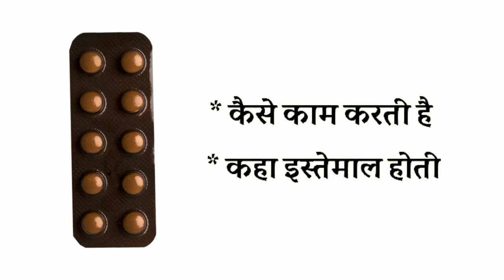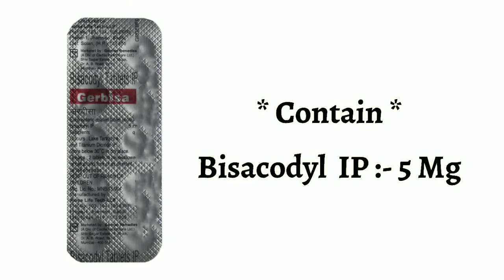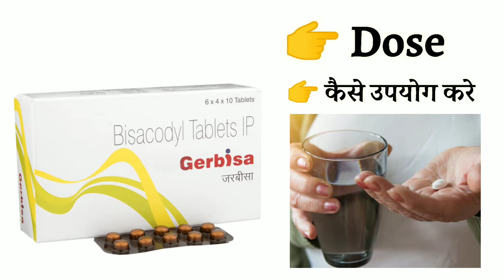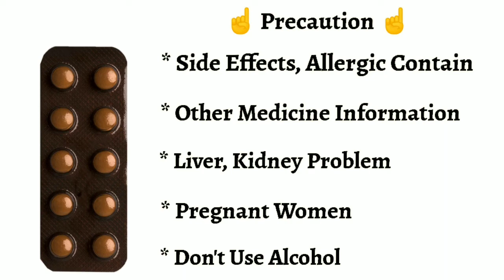gerbisa tablet uses | price | composition | dose | side effects | review | in hindi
This video is all about Gerbisa 5mg tablet, its uses, side effects, ingredients, price, dose, precautions and how to take, full detail in hindi